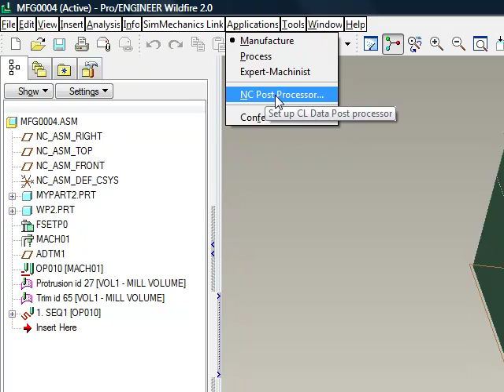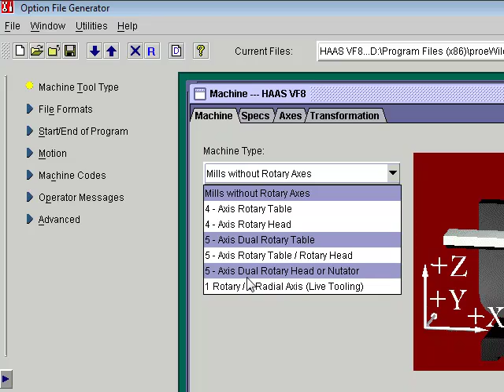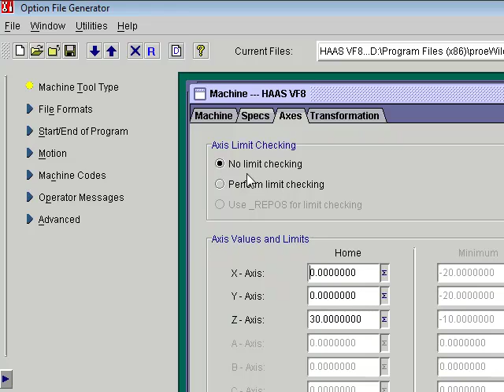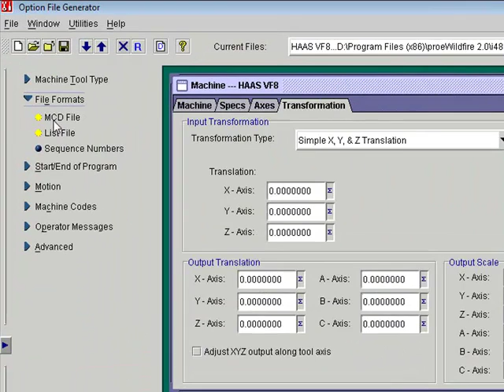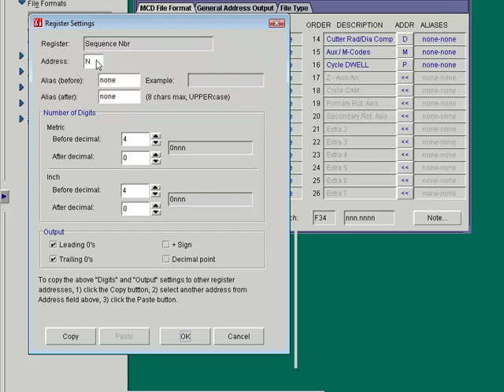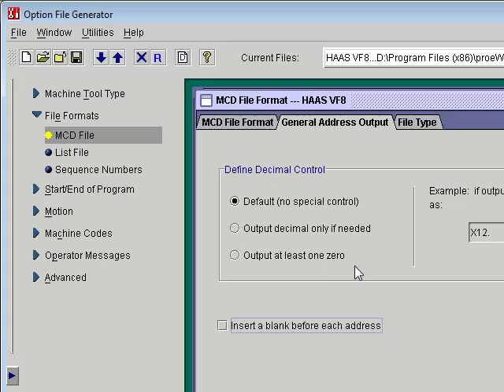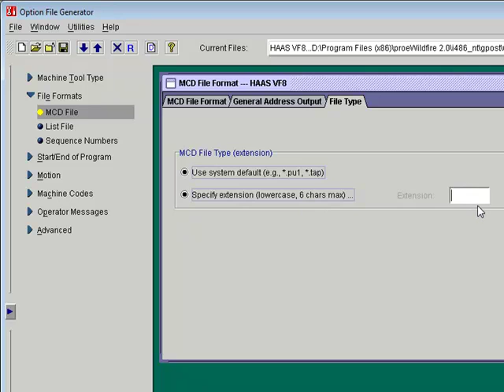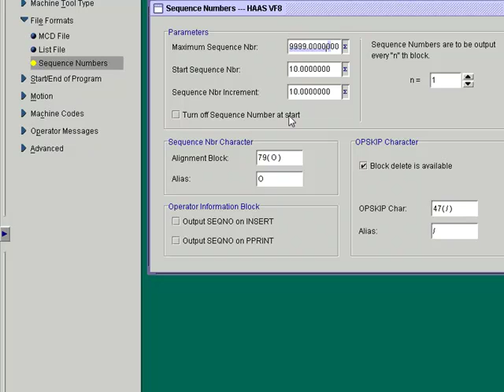Build Your CNC Machine: Using ProE to build a customized G-code Post Processor 1/2 (In Arabic)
In this video, I present the way by which you can build a customized G-code post processor that suits your machine you are building or using. This will help in providing a standard interface to your machine.

Watch the whole series at my page.